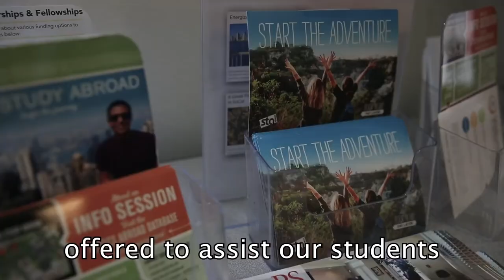Aztec Experience - Manuel Martinez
"Now that I'm home, I look back and treasure the professors, students, and memories that I made during my semester in Tbilisi."
Meet Manuel Martinez, a second-year civil engineering student from Vista, CA. He is involved with Engineers Without Boarders, MESA and LSAMP, and he spent his second semester abroad, studying in Tbilisi in the Republic of Georgia.
Watch the video to learn more about Manuel's AztecExperience!